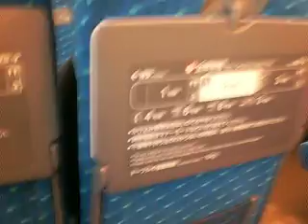JR新横浜駅 N700系に乗ってみよう 当時最新鋭でした